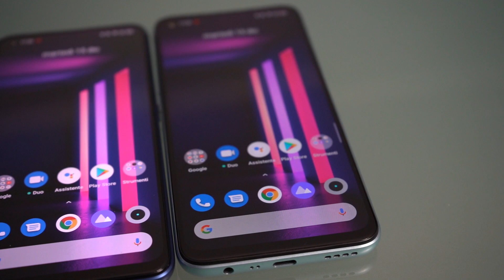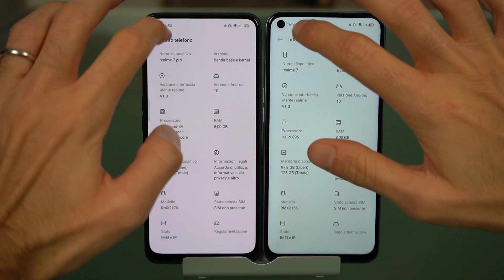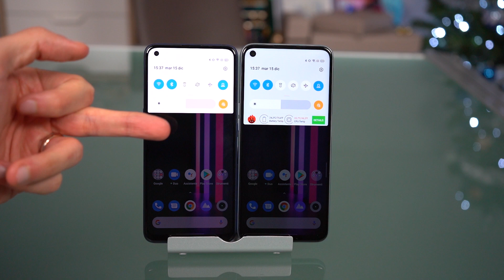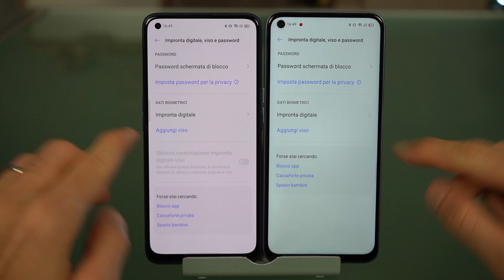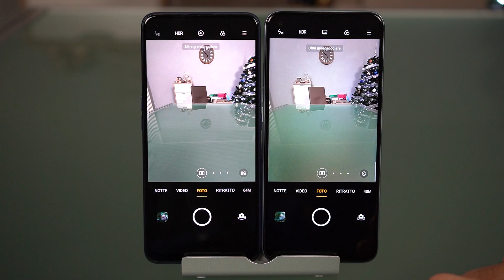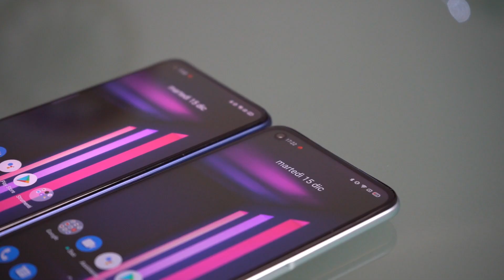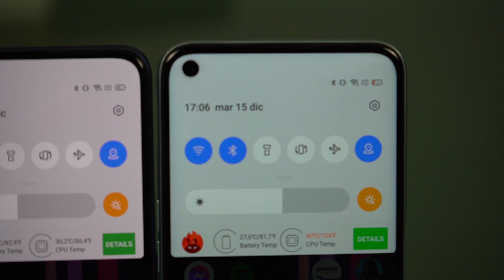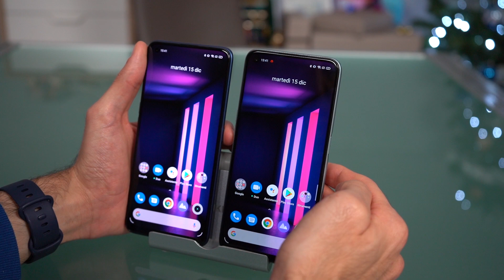REALME 7 vs REALME 7 PRO: il CONFRONTO, il MIGLIORE e quale ACQUISTARE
Realme 7 contro Realme 7 Pro, i due nuovi fratelli della fascia media messi a confronto, da una parte un display IPS LCD, dall'altro un AMOLED, ma anche il confronto tra un processore MediaTek ed un Qualcomm Snapdragon di ultimo grido. Chi vincerà? la ricarica rapida a 65 watt potrebbe fare davvero la differenza?

REALME 7 LINK ACQUISTO
REALME 7 PRO LINK ACQUISTO